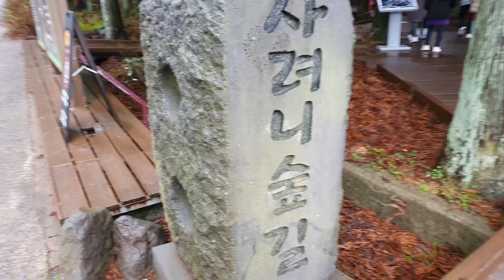공생 비전 ~~~💠💙💠 얼씨구 ❤️ 제주5편 지역은 다르지만 처음 뵌분~ 뇌에서 말이뿅뿅 나와서리 하하하 🐸